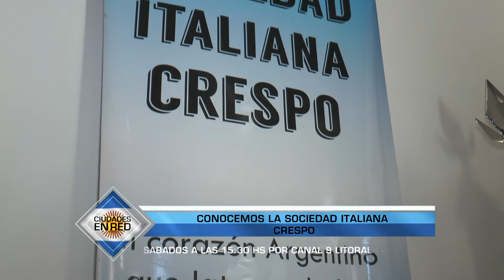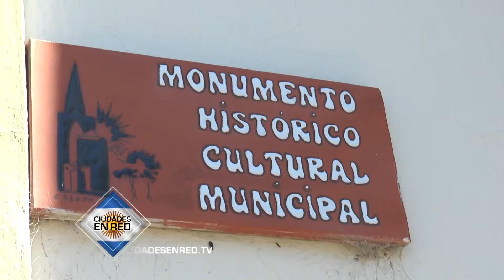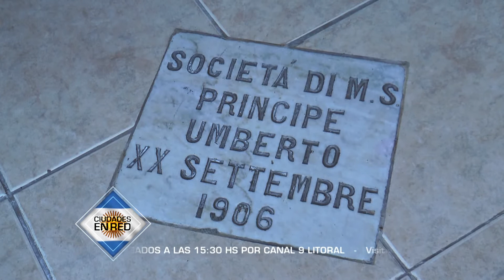Conocemos la Sociedad Italiana Crespo (Parte 2)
Y como siempre lo reflejamos en nuestro programa las  Organizaciones de la Sociedad Civil juegan un rol importante en los procesos de desarrollo de la sociedad por eso hoy vamos a conocer la sociedad italiana de Crespo.  Cuyo objetivo es preservar su identidad  y contener valiosa información sobre nuestros antepasados.